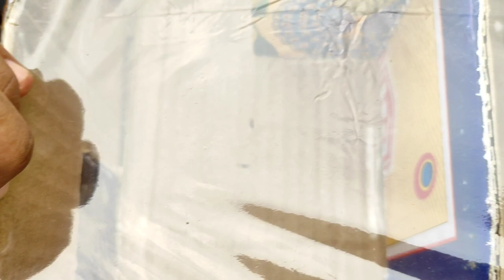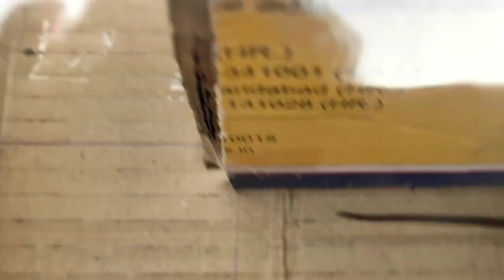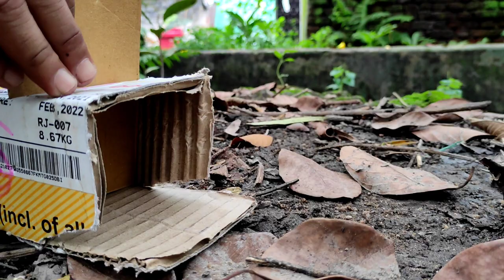भूल भुलैया में चूहा🐀 को डाल दिया। आब क्या होगा? | Rat in Maze Shocking Result | Crazy xyz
हम लोगों ने बनाया कार्डबोर्डका भूलभुलैया और उसमें चूहे को छोड़ दिया भाई साहब क्या ही रिजल्ट आया? आप वीडियो को पूरा देखना बहुत मजा आएगा।

We made a cardboard maze and left the mouse in it, brother, what was the result? You will enjoy watching the full video.